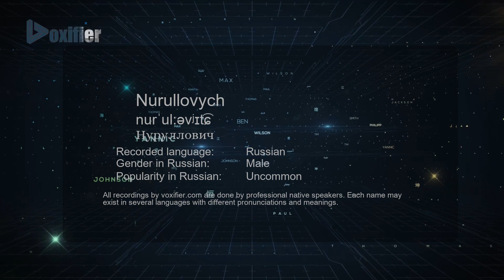How to Pronounce Nurullovych (Нуруллович) in Russian - Voxifier.com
This is the Russian pronunciation, gender, and phonetics recording of the name Nurullovych (Нуруллович). The same name may exist in other languages with different pronunciations. Check the meaning of name along with other possible pronunciations or similar names for free Voxifier uses the help of expert linguists to simplify pronunciations by replacing some special sounds with sounds more commonly available across all languages.